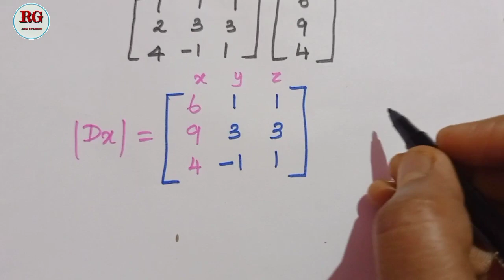Cramers rule x+y+z=6,2x+3y+3z=9,4x-y+z=4 || part 3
Cramers rule  is explained in Tamil part 3